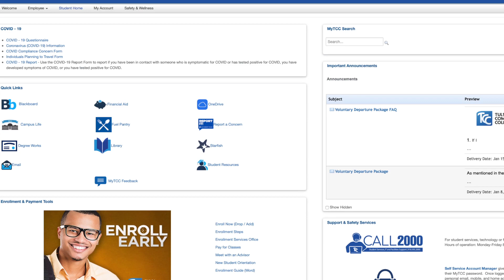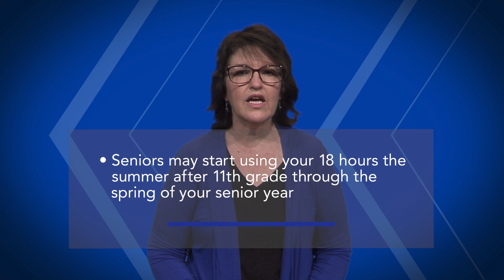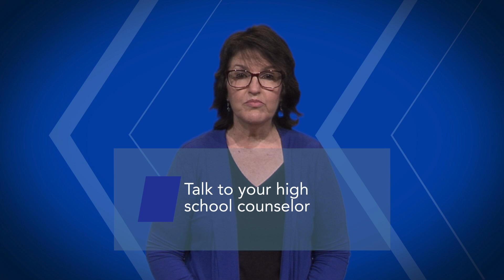Let's Talk About Money